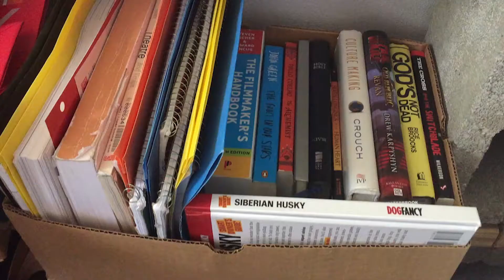Vlog - I'm Moving!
This past week has been super busy so I just wanted to let you guys in on my move to my new apartment!